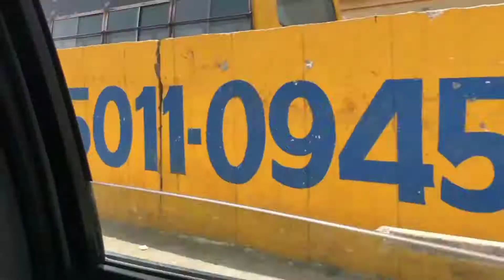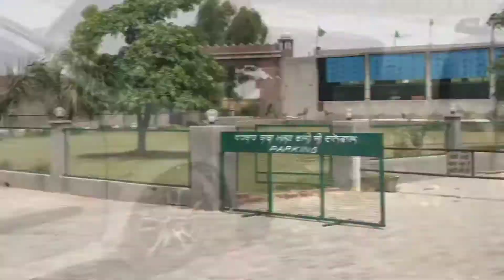How to make danewal Sarkar